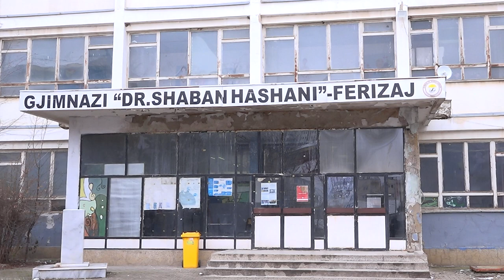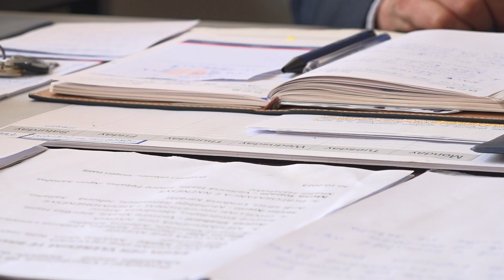Rinisin punimet tek shkolla e re e destinuar për Gjimnazin “Shaban Hashani”